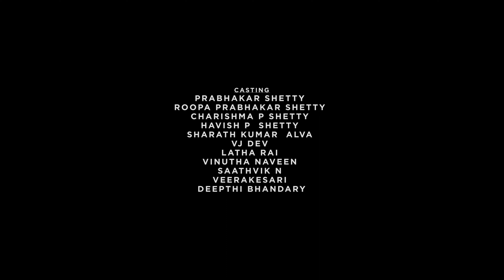EDDE HAAL DA ARKAL| TULU MOTIVATIONAL SONG|KARTHIK RAI||SHETTY AJAYRAJ|HARSHITH SOMESHWARA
TULU MOTIVATIONAL SONG

•SINGER: KARTHIK RAI

•LYRICS WRITER: SHETTY AJAYRAJ

•DIRECTOR: HARSHITH SOMESHWARA

•DOP-EDIT-D.I : PRAJWAL SUVARNA

POWERED BY
•PRASAD ASSOCIATES
              AND
•NITHIN ENTERPRISES